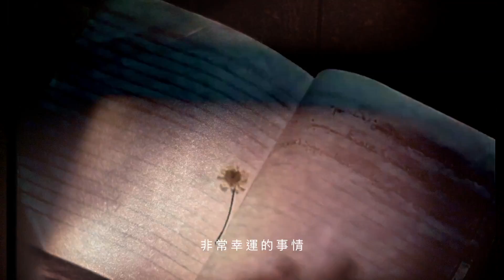2016金馬影展｜精彩花絮